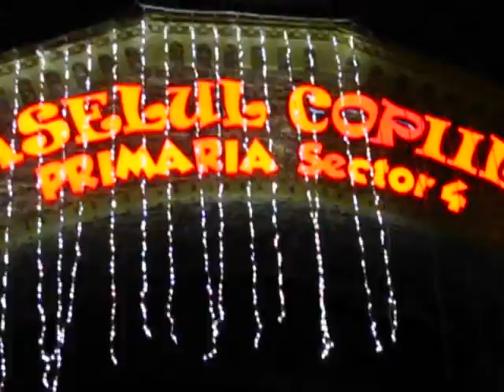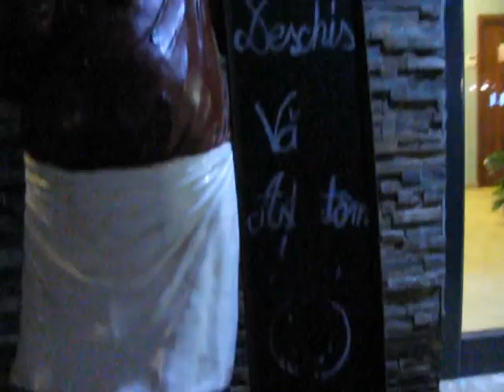In the Children's Town Park- December 26, 2012 - edited again in 2013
The Children's Town  amusement Park in 2012.